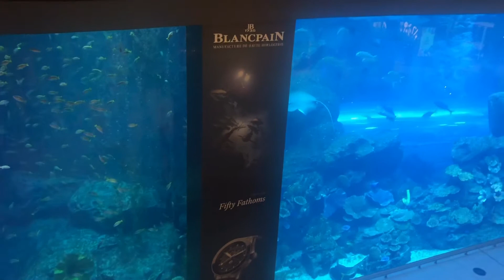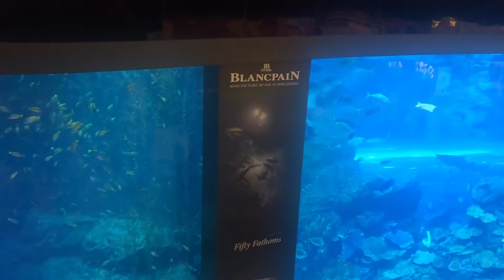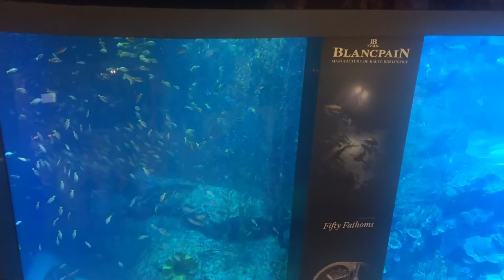Break time s work tambay muna! Dubai mall aquarium part 2